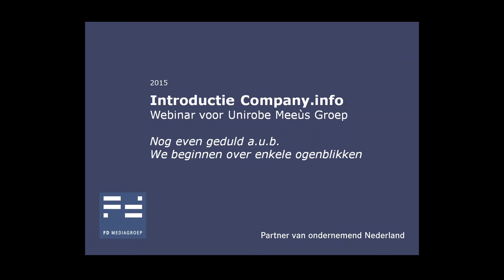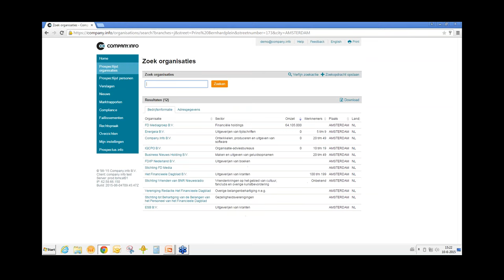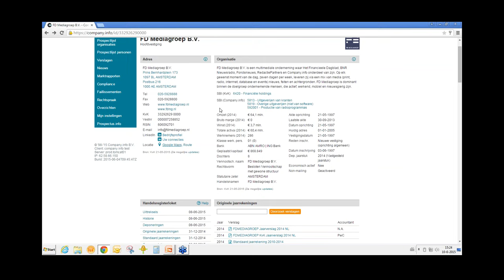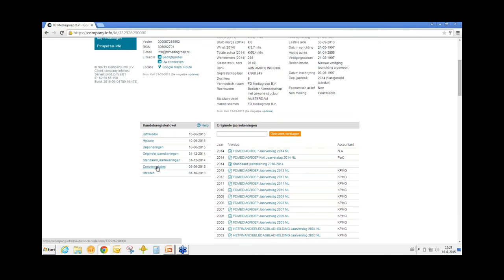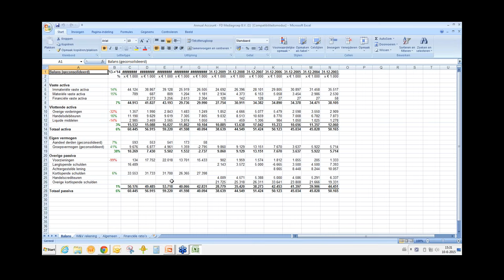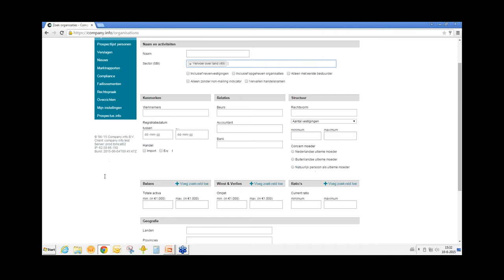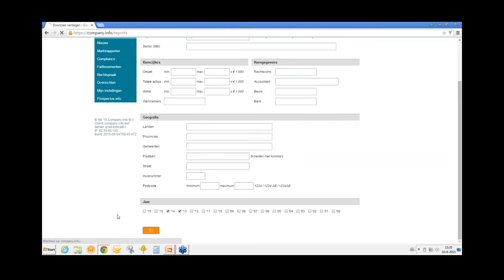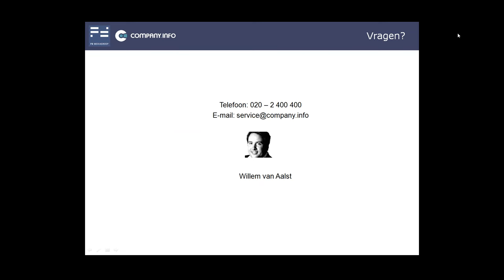Company.info online training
Ontdek hier hoe de bedrijfsinformatie van Company.info accountants helpt in hun dagelijkse werkzaamheden.